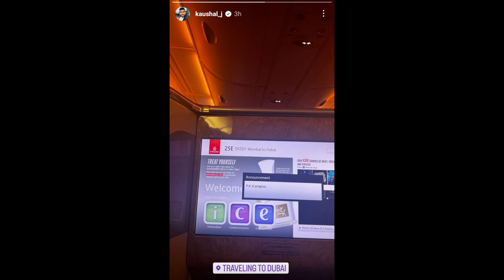Full Updates - Shehnaaz Gill with Team In DUBAI Detail News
Thankyou.👍🏻👍🏻